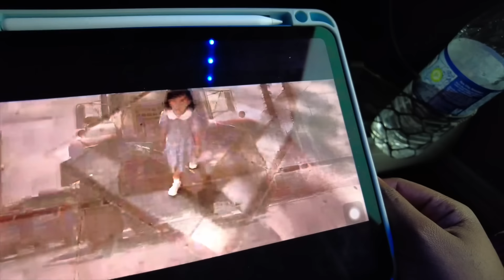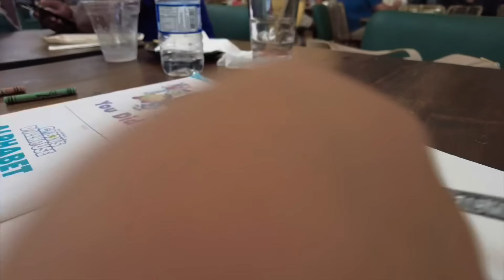Going back home to the US - I had the best experience in Mobay - Jamaican Mom Vlog /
We had such a good trip